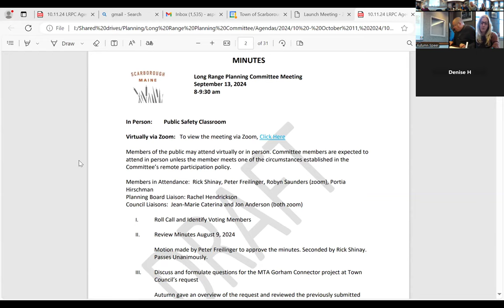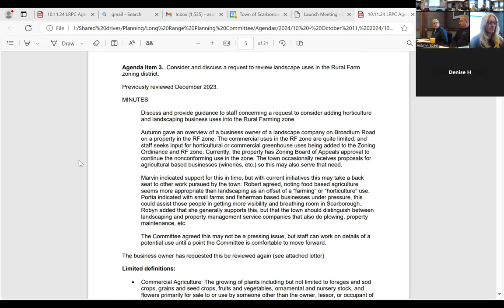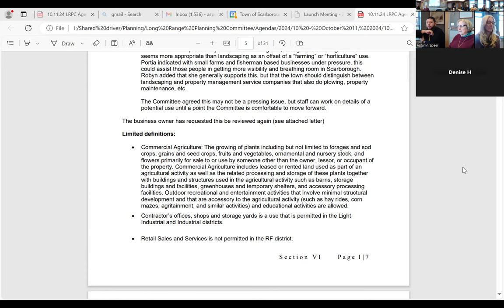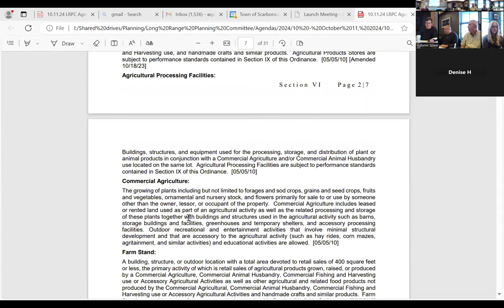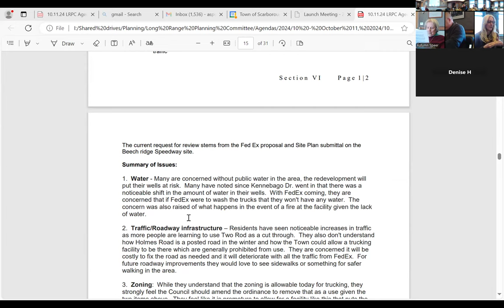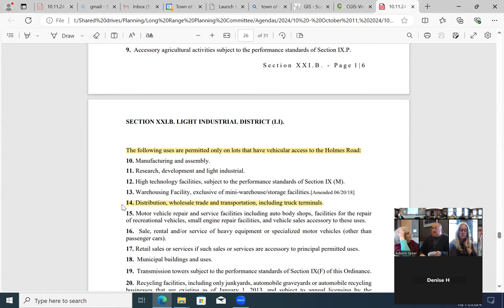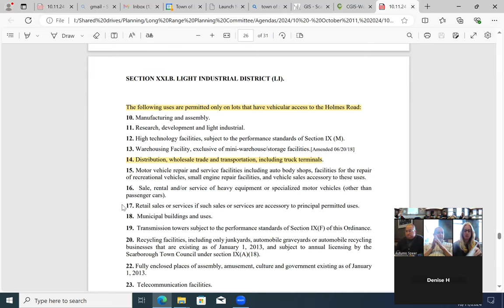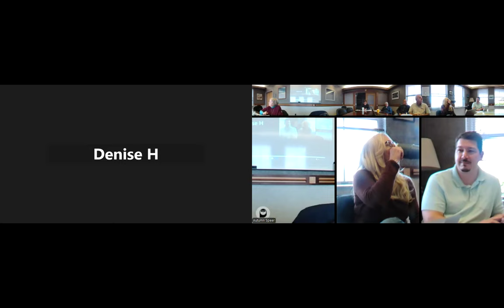LRPC - Oct. 11, 2024